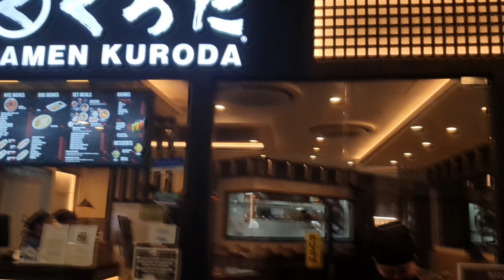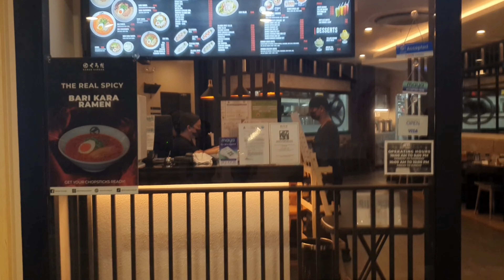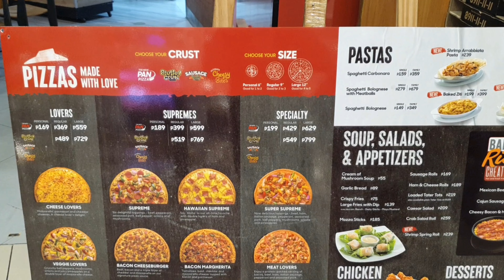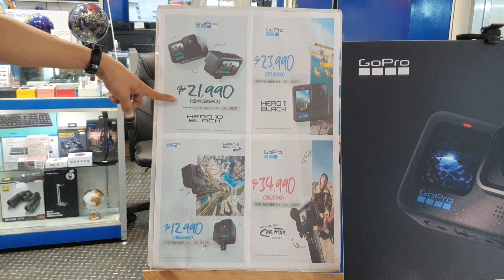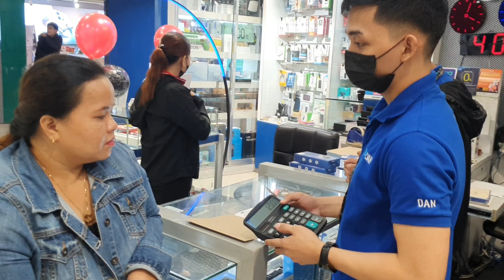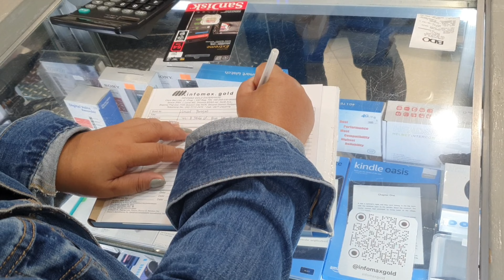GOPRO HERO BLACK 12 PRE ORDER